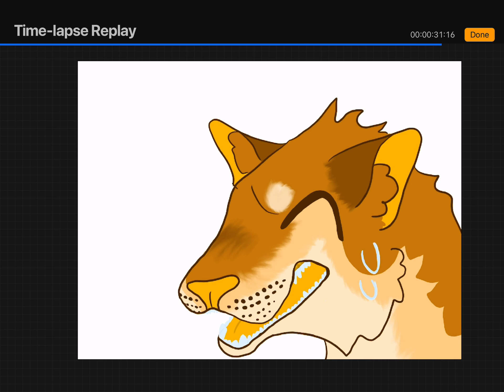Another little doodle!